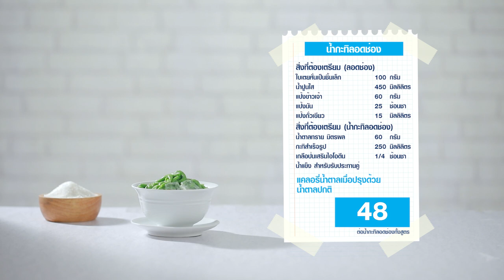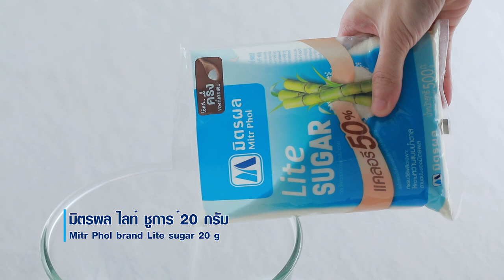น้ำกะทิลอดช่อง สูตรเด็ด ทำง่าย สไตล์ "อ.ยิ่งศักดิ์"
น้ำกะทิลอดช่อง  (ผลิตภัณฑ์ มิตรผล ไลท์ ชูการ์)

สิ่งที่ต้องเตรียม(ลอดช่อง)
ใบเตยหั่นเป็นชิ้นเล็ก 100 กรัม

สิ่งที่ต้องเตรียม(น้ำกะทิลอดช่อง)
น้ำแข็ง สำหรับรับประทานคู่

วิธีทำ (ลอดช่อง)
1. ใส่ใบเตยลงในโถปั่น ตามด้วยน้ำปูนใส ปั่นจนละเอียด จากนั้นนำมากรองผ่านผ้าขาวบาง เตรียมไว้
2. ใส่แป้งข้าวเจ้าลงในภาชนะ ตามด้วยแป้งมันและแป้งถั่วเขียว เคล้าให้เข้ากัน ค่อยๆ เติมน้ำใบเตยที่กรองไว้ พอให้นวดได้ นวดประมาณ 5 – 10 นาที ใส่น้ำใบเตยที่เหลือจนหมด ผสมให้เข้ากัน นำไปกรองผ่านกระชอน
3. นำส่วนผสมที่ได้มากวนด้วยไฟอ่อน จนกระทั่งส่วนผสมเหนียวข้นขึ้น
4. ตักส่วนผสมที่ได้ใส่ลงในพิมพ์กดลอดช่อง กดส่วนผสมให้เป็นเส้นลงในน้ำเย็น
5. ตักเส้นลอดช่องขึ้น พักให้สะเด็ดน้ำ ใส่ภาชนะ เตรียมไว้
วิธีทำ (น้ำกะทิลอดช่อง)
1. ใส่มิตรผล ไลท์ ชูการ์ ลงในภาชนะ ตามด้วยกะทิสำเร็จรูป และเกลือเสริมไอโอดีน คนให้เข้ากัน
2. ตักน้ำกะทิลงในภาชนะที่มีลอดช่องเตรียมไว้ ตามด้วยน้ำแข็ง พร้อมเสิร์ฟ

▲Line @yingsakfood